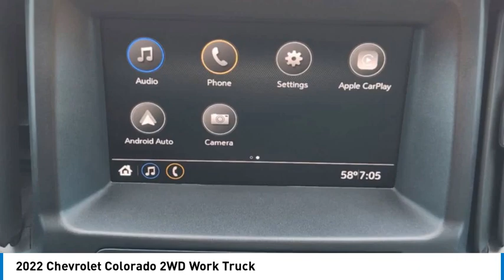2022 Chevrolet Colorado P3191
2022 Chevrolet Colorado 2WD Work Truck

1400 S. Stemmons Frwy.

GREAT MILES 15,188! EPA 25 MPG Hwy/18 MPG City! Satellite Radio, Back-Up Camera, Trailer Hitch, TRAILERING PACKAGE, HEAVY-DUTY, CUSTOM SPECIAL EDITION, TRANSMISSION, 8-SPEED AUTOMATIC, ENGINE, 3.6L DI DOHC V6 VVT. AND MORE!KEY FEATURES INCLUDEBack-Up Camera, Satellite Radio Electronic Stability Control, Bucket Seats, Vinyl Seats, 4-Wheel ABS, 4-Wheel Disc Brakes.OPTION PACKAGESENGINE, 3.6L DI DOHC V6 VVT (308 hp [230.0 kW] @ 6800 rpm, 275 lb-ft of torque [373 N-m] @ 4000 rpm), CUSTOM SPECIAL EDITION includes body-color grille, (RCV) 18 x 8.5 Dark Argent Metallic cast aluminum wheels, (QIA) 265/60R18 all-season, blackwall tires, (VT5) body-color rear bumper, (D75) body-color door handles, (DL6) body-color mirrors with (9B7) drivers spotter mirror, WT CONVENIENCE PACKAGE includes (ATG) Remote Keyless Entry, (UTJ) theft-deterrent system, (K34) electronic cruise control, (PPA) EZ-Lift tailgate and (A91) Remote locking tailgate, DIFFERENTIAL, AUTOMATIC LOCKING REAR, TRAILERING PACKAGE, HEAVY-DUTY includes trailer hitch and 7-pin connector, AUDIO SYSTEM, CHEVROLET INFOTAINMENT 3 SYSTEM 7 diagonal color touchscreen, AM/FM stereo. Additional features for compatible phones include: Bluetooth audio streaming for 2 active devices, voice command pass-through to phone, Apple CarPlay and Android Auto capable (STD), TRANSMISSION, 8-SPEED AUTOMATIC. Chevrolet 2WD Work Truck with SUMMIT WHITE exterior and JET BLACK / DARK ASH interior features a V6 Cylinder Engine with 308 HP at 6800 RPM*.EXPERTS CONCLUDEGreat Gas Mileage: 25 MPG Hwy.SHOP WITH CONFIDENCECARFAX 1-OwnerVISIT US TODAYAt Huffines we believe the vehicle buying process should be hassle free. We are willing to answer every question you might have during your search for the perfect vehicle. Huffines has been satisfying customers & forming lifetime friendships in the Greater Dallas area since 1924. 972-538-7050Pricing analysis performed on 3/2/2024. Horsepower calculations based on trim engine configuration. Fuel economy calculations based on original manufacturer data for trim engine configuration. Please confirm the accuracy of the included equipment by calling us prior to purchase.